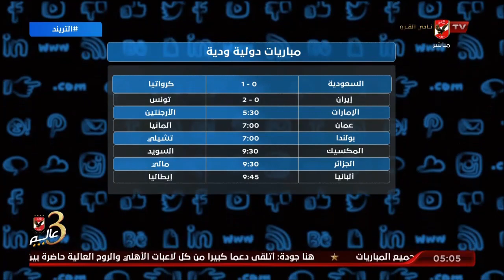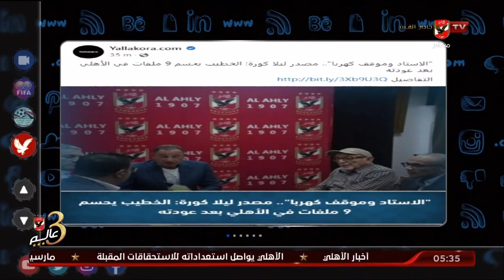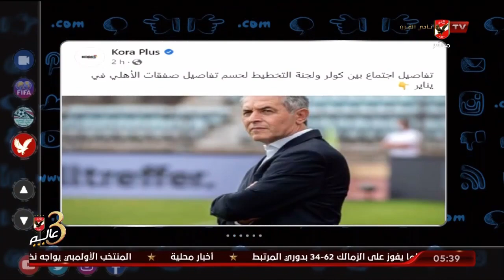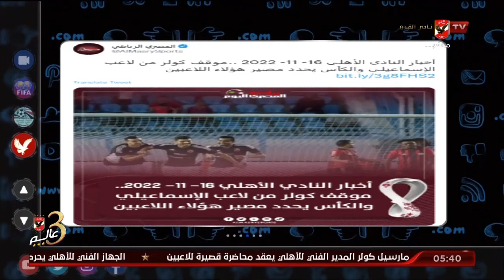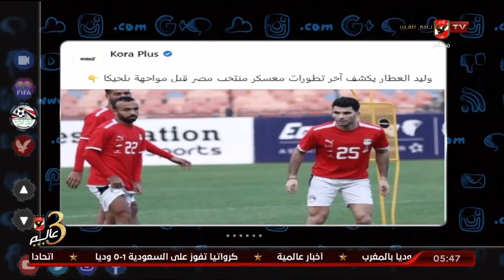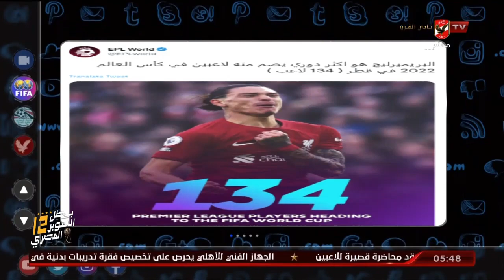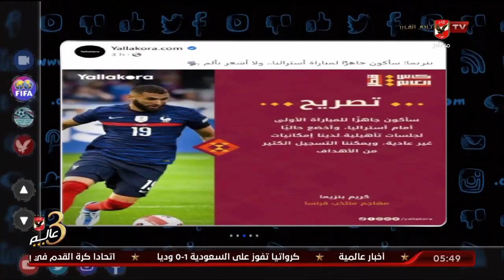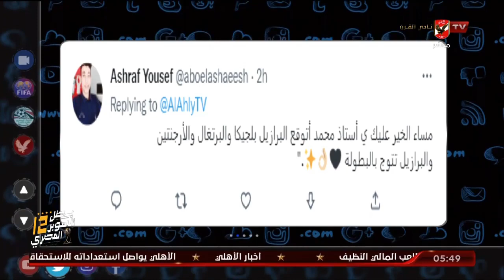حلقة التريند تقديم محمد سعيد | 16 - 11 - 2022